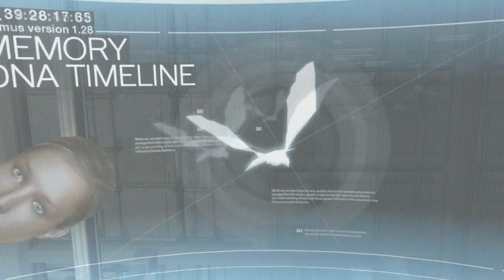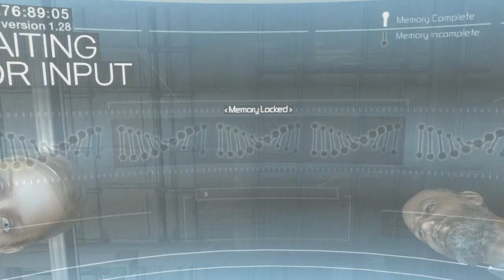I'm a Complete Asshole! -_- | Episode 1 | Assassin's Creed 1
Well, sorry for absence. I've admittedly been lazy and/or distracted. But I plan to start uploading more regularly for you guys. My apologies yet again. So, here's one of my solo series that I plan to begin. My goal is to play through all the AC games before the next game is released in October. This is going to take a while. Bear with me. XD